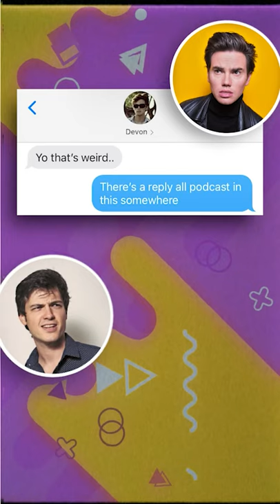Help! WHERE is this Melody From??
Both Tom and Jeff wrote the same song separately from one another, and we can't figure out what it is or where it came from. We're gonna need some serious forensic detective work to get to the bottom of this! Let us know your theories in the comments below.

Jane's Party "Rose-Coloured Glasses" with Greg Keelor (Blue Rodeo)